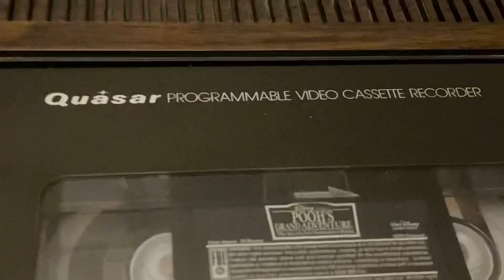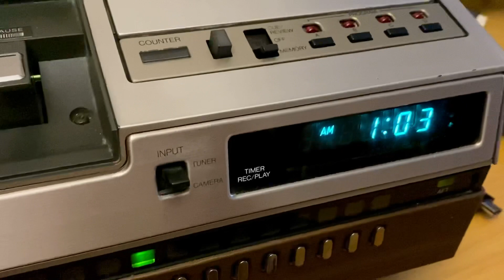VINTAGE QUASAR VHS MODEL VH 5150RW - Demo Video Inside- Partly Working Check In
1. Printer Types: Inkjet printers, Laser printers, All-in-one printers, Wireless printers, Photo printers, 3D printers.
2. Printer Brands: HP, Epson, Canon, Brother, Xerox.
3. Printer Features: AirPrint compatibility, Duplex printing, Wireless connectivity, Cloud printing, High-resolution printing.
4. Printer Troubleshooting: Paper jams, Print quality issues, Printer setup, Ink cartridge replacement.
5. Apple Products: MacBook, iMac, Mac Pro, MacBook Air, iPad, iPhone, Apple Watch.
6. Apple Software: macOS, iOS, Pages, Numbers, Keynote.
7. Apple Printing Solutions: AirPrint, Printing from iPhone/iPad, Setting up printers on macOS.
8. Printer Accessories: Ink cartridges, Toner cartridges, Printer paper, Printer maintenance kits.
9. Printing Tips: Choosing the right printer, Print settings for optimal results, Printer maintenance.
10. Comparison: Printer models, Printer brands, Printer vs. All-in-one
1. Electronics DIY Repair: Circuit board repair, Soldering techniques, Troubleshooting electronics, Component replacement, Electronics tools.
2. Electronics DIY Projects: Arduino projects, Raspberry Pi projects, DIY electronics kits, Electronic prototyping, Electronics tutorials.
3. Car Repair: Engine troubleshooting, Brake system repair, Car maintenance tips, Car diagnostic tools, Oil change procedures.
4. Car Brands: Toyota, Ford, Honda, Chevrolet, BMW, Mercedes-Benz, Audi, Volkswagen.
5. Car Accessories: Car audio installation, Car alarm systems, Car lighting upgrades, GPS navigation systems, Dashcam installation.
6. Cellphone Repair: Screen replacement, Battery replacement, Charging port repair, Water damage repair, Microsoldering techniques.
7. Cellphone Brands: Apple, Samsung, Google, OnePlus, Huawei, Xiaomi, LG.
8. Cellphone Reviews: Smartphone comparisons, Camera performance reviews, Battery life tests, Software features, Build quality analysis.
9. Cellphone Accessories: Phone cases, Screen protectors, Portable chargers, Bluetooth headphones, Wireless chargers.
10. Repair Tools: Screwdriver sets, Soldering stations, Multimeters, Heat guns, Precision tweezers.
2. Tutorials: How-to guides, DIY projects, Makeup tutorials, Cooking recipes, Life hacks.
3. Challenges: Food challenges, Physical challenges, 24-hour challenges, Try not to laugh/smile challenges.
4. Gaming: Let's Play, Gameplay videos, Walkthroughs, Game reviews, Gaming news.
5. Music: Music videos, Cover songs, Live performances, Music reviews, Music industry news.
6. Vlogs: Daily vlogs, Travel vlogs, Lifestyle vlogs, Product reviews, Q&A sessions.
7. Unboxing: Tech gadget unboxing, Toy unboxing, Subscription box unboxing, Mystery unboxing.
8. Pranks: Prank calls, Prank videos, Social experiments, Hidden camera pranks.
9. Reactions: Reaction videos, Movie/TV show reactions, Music video reactions, Memes and viral content reactions.
10. Challenges: Physical challenges, Food challenges, Social media challenges, 30-day challenges.

Inventory may not last for long please check other listings